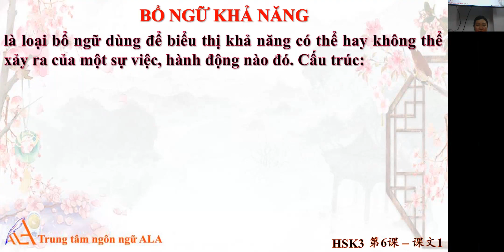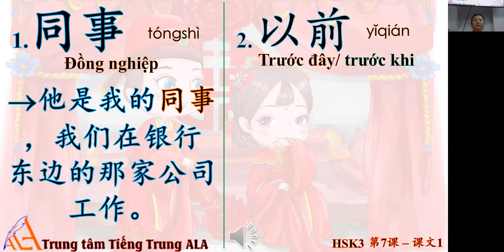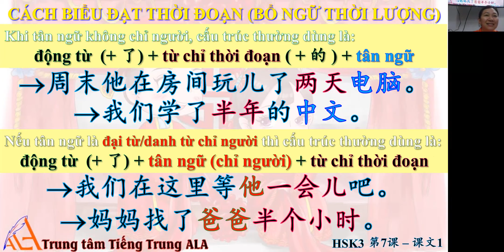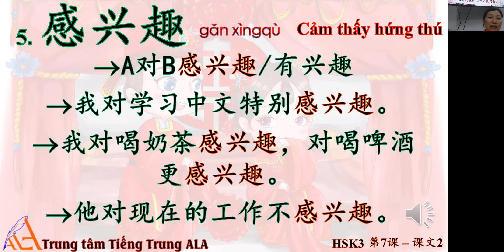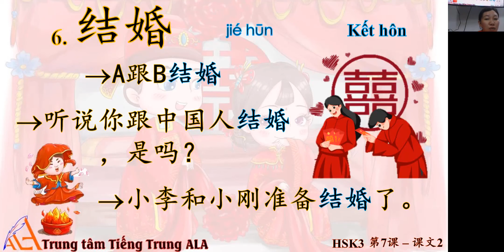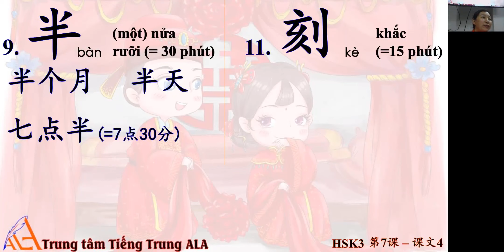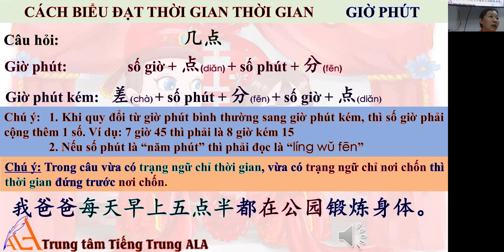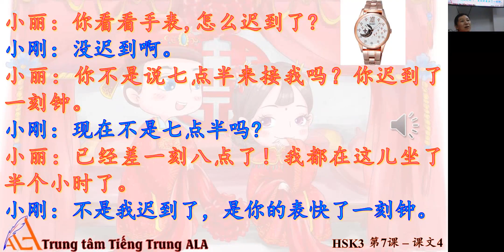Học luyện thi HSK3 online cùng Tiếng Trung ALA (bài 7, ngày 10/9/2022)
我跟她都认识五年了
Nếu bạn đang tìm một TRUNG TÂM TIẾNG TRUNG ĐÀ NẴNG uy tín, chất lượng , học phí thấp, để luyện thi HSK. Bạn đang muốn học tiếng Trung để đi du học Trung Quốc, Đài Loan hoặc sang đó làm việc. Hay đi đến những nơi phải sử dụng Tiếng Trung. Hoặc đơn giản bạn chỉ muốn học thi lấy bằng HSK của Trung Quốc để chuyển đổi sang một ngành nghề mới  như : Hướng Dẫn viên DU LỊCH , hoặc thi tuyển vào một công ty nào đó của Trung Quốc hay Đài Loan , Hồng Kong... Thì địa chỉ uy tín, tin cậy mà bạn không thể bỏ qua đó là: Trung Tâm Tiếng Trung Đà Nẵng ALA. Với giáo trình chuẩn, chuyên dùng để đào tạo luyện thi HSK, do các trường ĐH hàng đầu về ngôn ngữ tại Trung Quốc hợp sức biên soạn Giáo trình bám sát nhất đề thi HSK hiện nay.
 Trung tâm Tiếng Trung ALA Đà Nẵng có đội ngũ giáo viên là người Việt gốc Hoa : Tốt nghiệp chuyên ngành tiếng Trung tại các trường Đại Học có tiếng trong và ngoài nước: Đại Học Sư Phạm Nam Kinh, Đại Học Dân tộc Quảng Tây Trung Quốc, Đại Học Ngoại Ngữ Đà Nẵng, Đại Học Sư Phạm TP HCM, Đại Học Lạc Hồng .. Đồng thời đội ngũ giáo viên trung tâm cũng đã từng làm việc tại văn phòng, nhà máy các công ty lớn của Nhật, Đài Loan, Trung Quốc, Hồng Kong, đưa các bộ phận chuyên môn của công ty sang nước ngoài để được chuyển giao công nghệ nên có kiến thức  tiếng Trung giỏi, Đội ngũ giáo viên Trung Tâm có thể sử dụng song song hai hệ chữ Phồn Thể và Giản Thể, nắm chắc từ vựng, ngữ pháp trong nhiều lĩnh vực của các ngành nghề, có kinh nghiệm và nhiệt tình với nghề. ( Trung tâm có giáo viên là Thạc Sĩ Đại Học Sư Phạm Nam Kinh, chuyên ngành Ngôn Ngữ và Văn Tự Hán và  HSK cấp cao nhất được cấp tại Trung Quốc)
Trung tâm tiếng Trung ALA đảm bảo đầu ra cho học viên theo trình độ chứng chỉ HSK tương ứng mỗi khóa học. Trung Tâm Tiếng Trung Đà Nẵng ALA đảm bảo đào tạo, luyện thi HSK cho học viên với các tiêu chí:

- Chương trình học đủ 5 kỹ năng: Nghe – Nói – Đọc – Viết – Dịch.